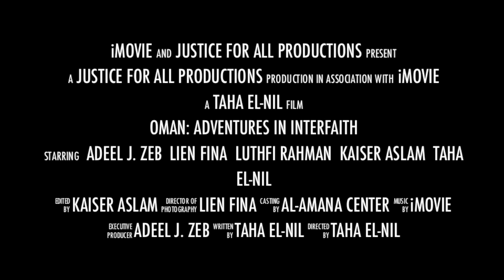Oman Trailer: Adventures in Interfaith - Official [HD]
The following trailer shows highlights from my recent trip to Oman in an effort to increase the cohesiveness of Christian-Muslim relations internationally. I was accompanied by a stellar group of seminarians from Hartford Seminary and New Brunswick Theological Seminary. The debriefing presentation will be conducted at Hartford Seminary later this Spring. Video credits by Taha El-Nil.